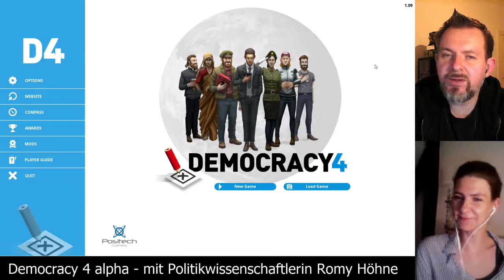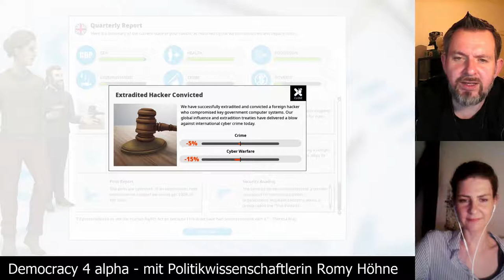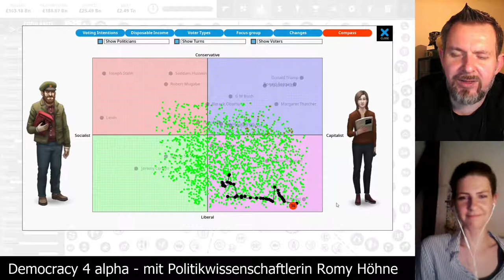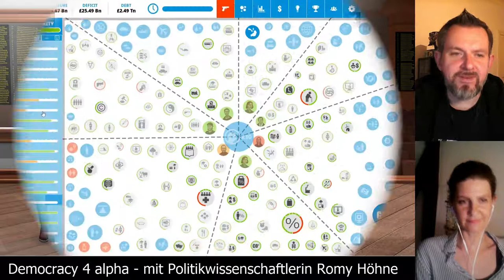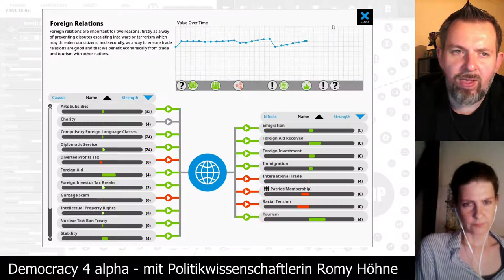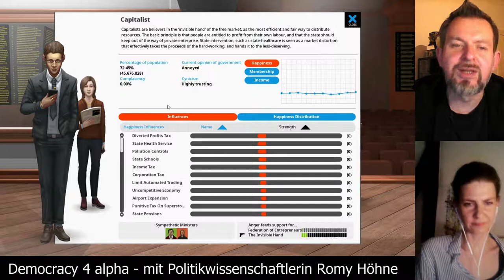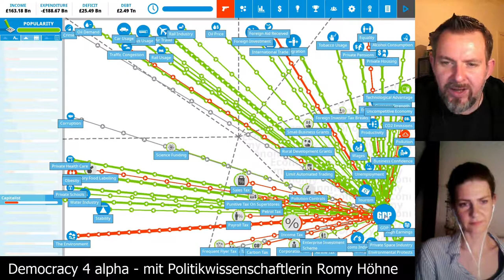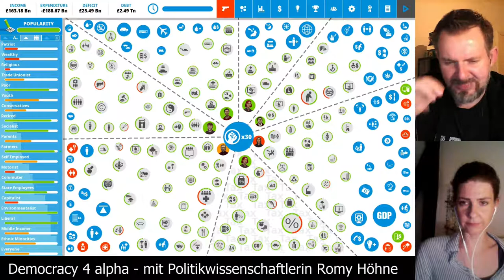Democracy 4 alpha [Folge 27 - Wie wir Dinge kaput machen] zusammen mit Romy Höhne